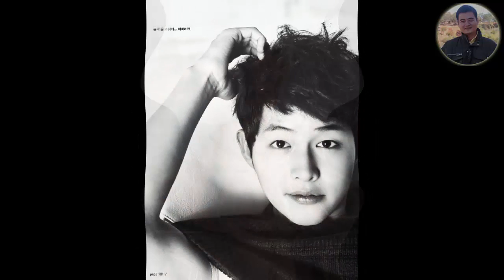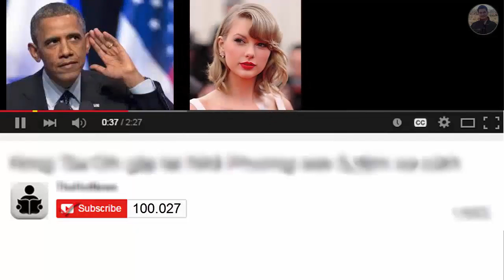태양의 배우 자손 | 쑹 김정일 기 | Soong Jong Ki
송중기(宋仲基, 1985년 9월 19일 ~ )는 대한민국의 배우이다. 본관은 은진(恩津)이다.

송중기는 충청남도 대덕군 동면 세천리(現 대전광역시 동구 세천동)에서 2남 1녀 중 차남으로 태어났다.

 아버지가 대전에서 도배업을 오래 했기에 비교적 부유한 환경에서 성장하였다.

대전성모초등학교 1학년 때부터 쇼트트랙 선수로 활약하였고 대전 대표 선수로 전국체육대회에도 3차례 출전하였으나 한밭중학교 2학년 때 발목 부상으로 선수 생활을 마감했다.

학창 시절에는 모범적이면서 명랑하고 재치있는 성격과 반듯한 외모로 인기 많은 학생이었는데,

 중학생 때에는 전교회장을 도맡는 것 외에도 남대전고등학교 재학 시절에는 전교 부학생회장을 맡았고 3학년 때에는 모든 과목에서 수(秀)를 받을 정도로 우수한 성적을 자랑한 것으로 알려졌다.

 또한 자신의 진로를 아나운서에서 연기자로 바꾸며 연극영화과에 진학하고 싶었으나 부모님의 반대로 종로학원에서 재수 끝에 2005년 성균관대학교 인문사회과학 캠퍼스 경영학과에 입학하였다.

 대학 2학년인 2006년 KBS1 《퀴즈 대한민국》에 출연하여 준우승을 하기도 했다.